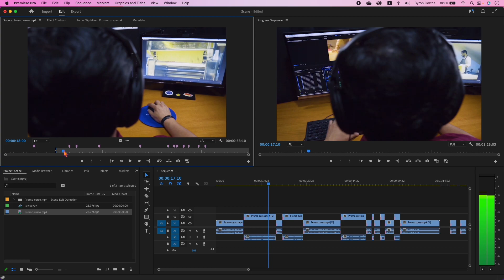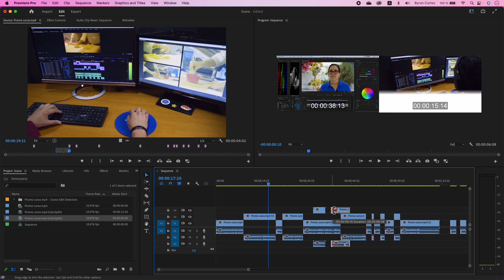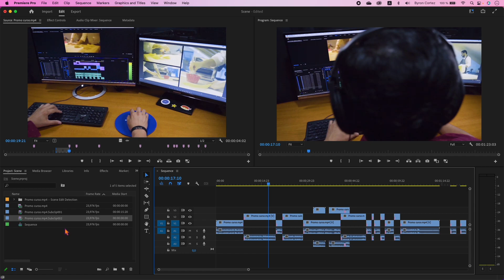Make Subclip en Premiere Pro⎪Hacer Subclip ⎹ Clase ⎹ Tutorial ⎹ Tip ⎹ Truco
Genera tu propio material de archivo con los clips que ya tienes importados en Premiere Pro.

- Edita como un profesional con PREMIERE PRO 2023 con mi curso en Crehana

- Conviértete en el mejor en ADOBE AFTER EFFECTS, mi curso de 109 clases en Udemy

Byron Cortez
Adobe Creative Educator⎪Adobe Certified Expert⎪Adobe Community Expert
DaVinci Resolve Certified User & Color Correction⎪Video Specialist
Profesor Crehana⎪Profesor Udemy